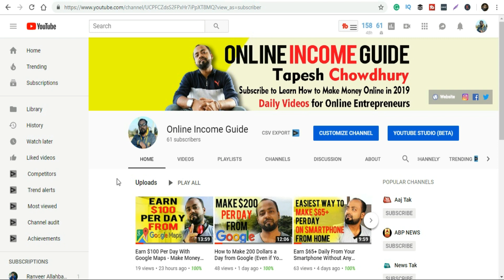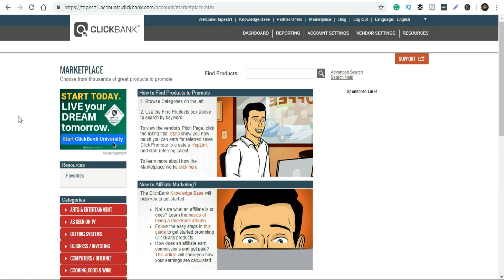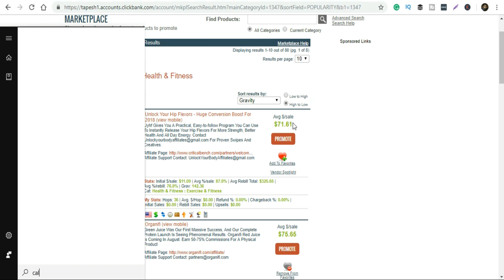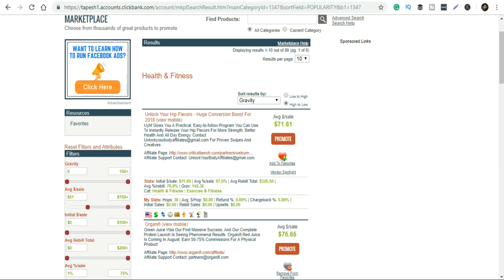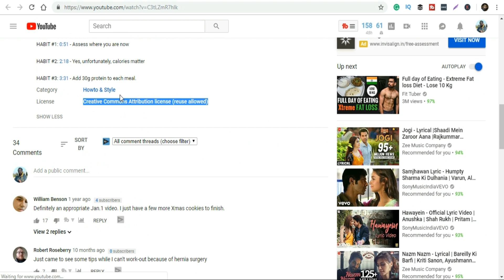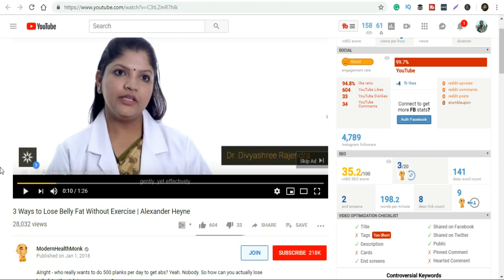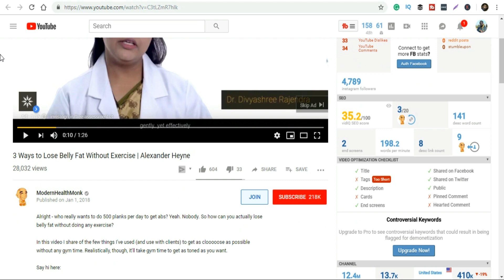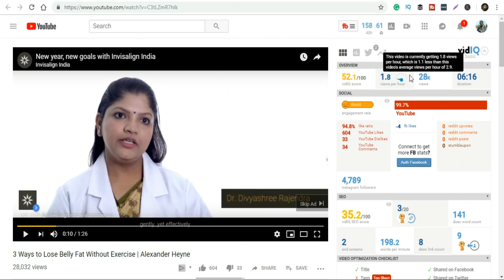Make $100 Per Day On YouTube Without Making Any Videos | Easiest Way to Make Money on YouTube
In this video, I have guided the step by step process by which you can make $100 per day on YouTube without making any videos. This is the way to make money on YouTube which tons of people are doing and generating a good amount of online income.

★☆★ Recommended Videos You May Like ★☆★

★☆★TOOLS FOR ONLINE BUSINESSES ★☆★

Any earnings or income representations are aspirational statements only and results are not typical. There is no guarantee that you’ll receive the same results or any results at all. Your results will depend entirely on your work ethic. These videos are for educational and training purposes only.